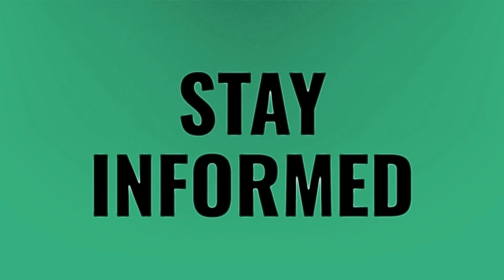Is BTS better than one direction?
Bts Grammy 2020 • Is BTS better than one direction?